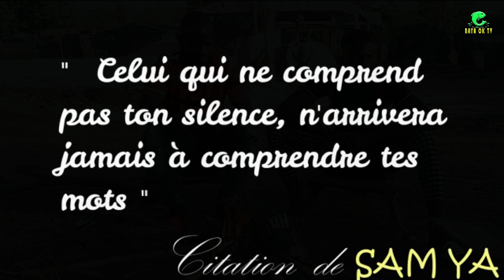conseil pour tous ( kouma koro)